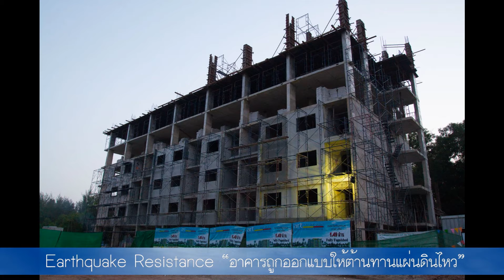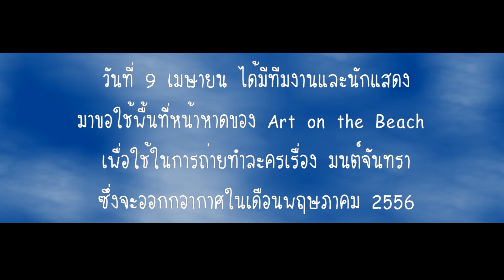Presentation : Art on the beach Condo (Full)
"Presentation_Art on the beach Condo"
Photographer and VDO Camera by : Sarawut  Santanun (Boy)
Vdo Presentation by : Kattiya Santanun (Por) @ Devil White